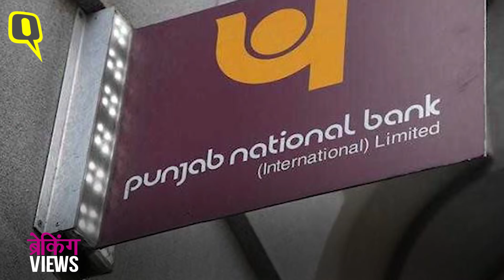Punjab National Bank Fraud: What, Where & How? | The Quint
The Punjab National Bank on Wednesday morning reported that Nirav Modi, an internationally-acclaimed jeweller who’s clientele includes the likes of Priyanka Chopra and Kate Winslet, had carried out “fraudulent transactions” worth over Rs 11,000 crore by taking out ‘fake bank guarantees’ from the bank and showing it to other banks in order to extract more money.